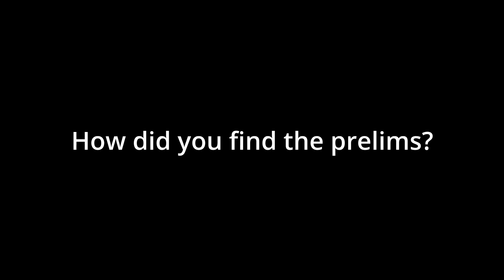University of Auckland - Panic at the submit button - How did you find the preliminaries?